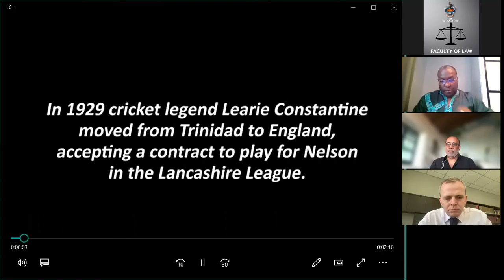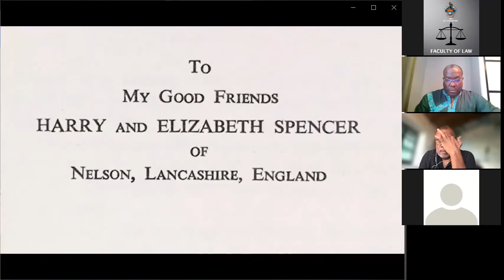Digital Justice: What should a Caribbean court system fit for the 21st century look like?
The webinar proceeded as a “Fireside Chat” - a personal and interactive discussion involving Professor Heffron as moderator and our two special guests Judge Khan and Mr. Alistair Murray. This relaxed format allowed the 80 enthusiastic listeners online to gain insights into our guests’ personal stories and rethinking on the Caribbean justice system, especially within the context of the Covid-19 pandemic and its impact on the region’s legal environment.